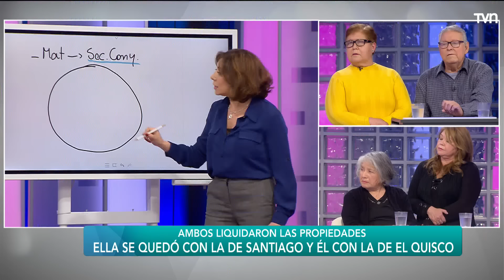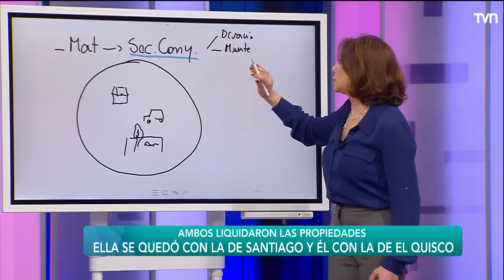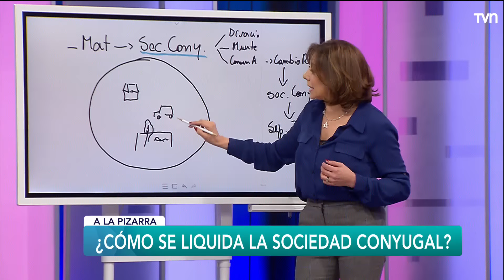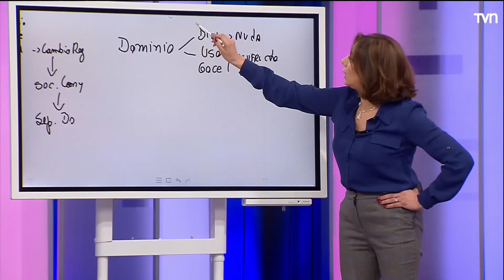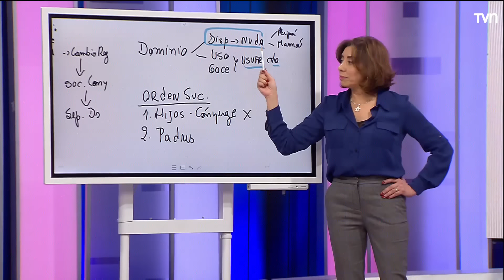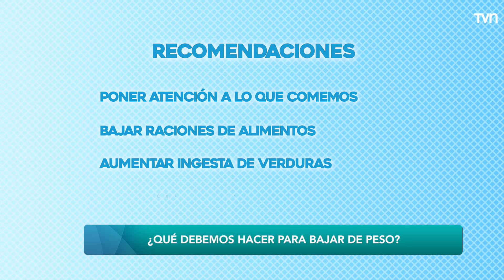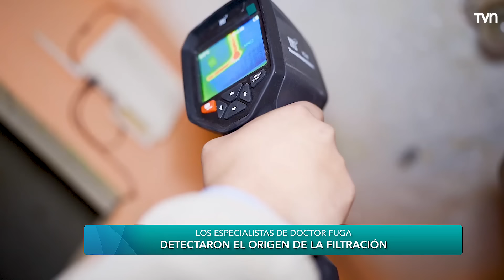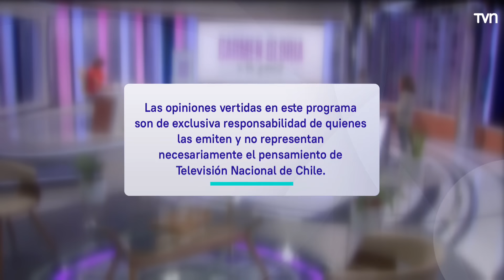Capítulo 18 de agosto: Ya nada queda | Carmen Gloria a tu servicio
María afirma que Eduardo la engañó durante 14 años.